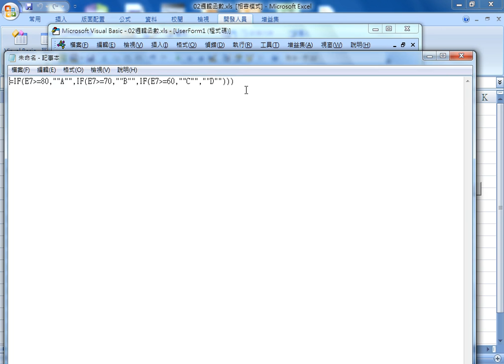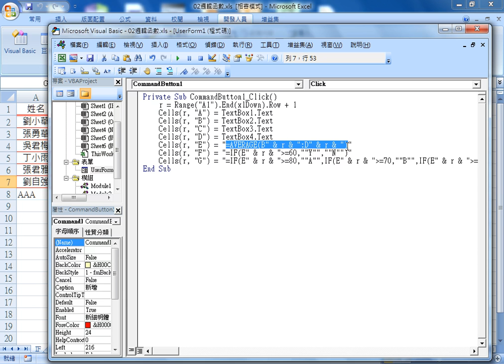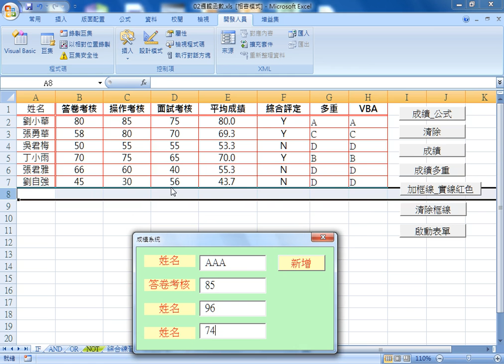08 將公式輸出到儲存格中